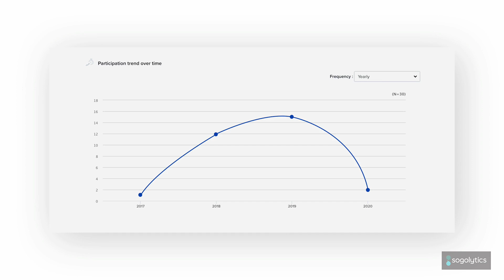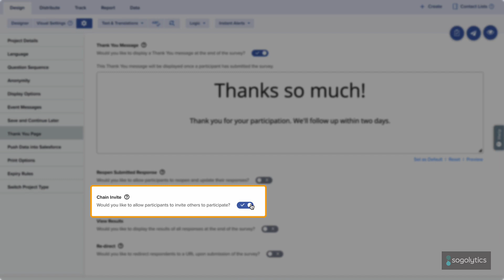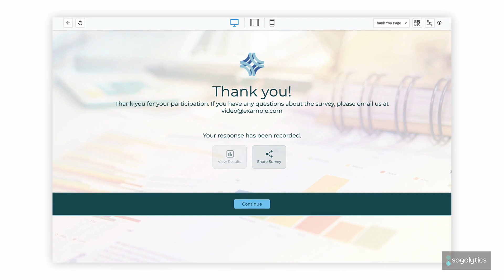Customize Thank You Page | Sogolytics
Design Focus | Be sure to thank participants and confirm their submission, and maybe even share results, allow them to invite others, or redirect to a new page.

Your team is unique. Sogolytics products are, too.

SogoCore: Advanced survey research software
SogoCX: Customer experience management
SogoEX: Employee experience management
SogoConnect: Closed loop feedback management